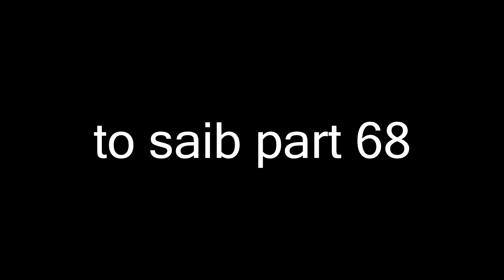ib nplooj siab cia rau 2 leeg hlub part 67